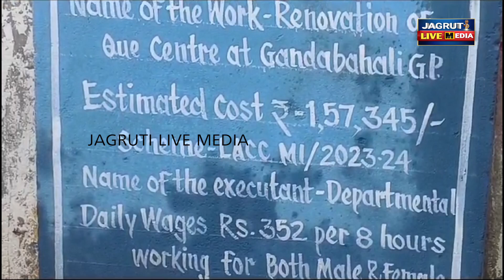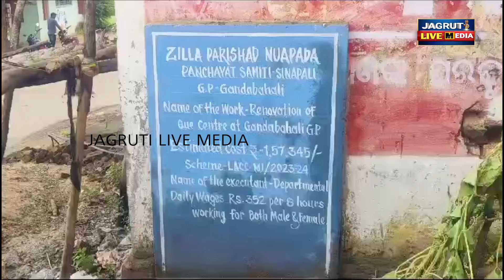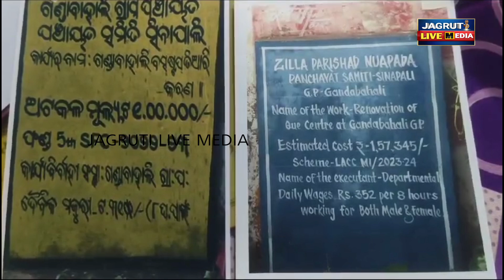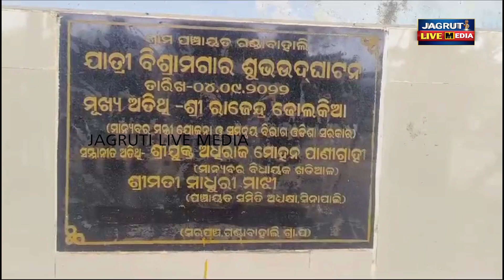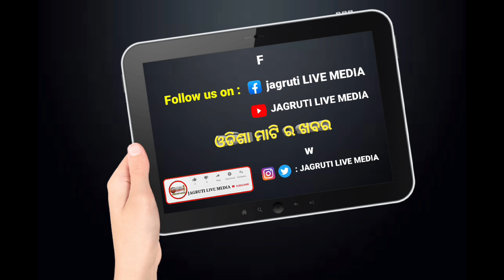ଗୋଟିଏ କାମକୁ ଦୁଇଥର ବିଲକରି ଖାଇଗଲେ କି କନିଷ୍ଠ ଯନ୍ତ୍ରୀ || work corruption investigation demand